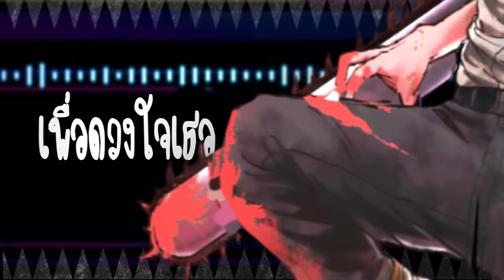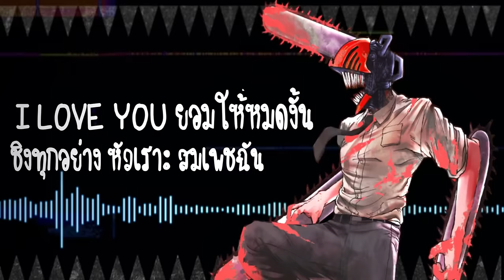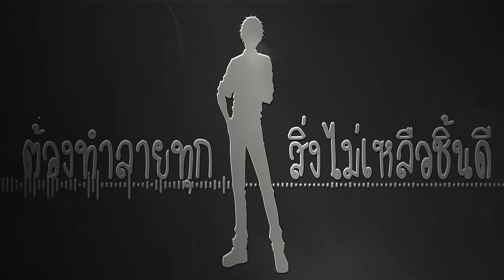"KICK BACK" ภาษาไทย【CHAINSAW MAN Opening 1 FULL】| ToNy_GospeL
KICK BACK - Kenshi Yonezu (Thai ver.)
Vocal & Video & Mix : ToNy_GospeL
Thai lyrics : Uruchan @ponysg_

เนื้อเพลง : อาจจะมีการเปลี่ยนแปลงบางคำเพื่อให้เข้ากับรูปปากในการร้องครับ

เพื่อวันข้างหน้า a beautiful star

ร้านซักรีดว่าง ไม่มีคิวช่างเป็น lucky day
ทิ้งผ้าเข้าเครื่องไปให้ไวบอกลาคราบที่มันเลอะ Bye bye
ใครกันนะ ใครกันนะ มันร่ำร้องอยู่ภายใน เสียงที่เรียกชื่อฉันอยู่ไม่วาย
มองนั่นก็ดูดี นั่นอยากได้อยากมี ได้แต่ร้องไปมา
อยากจะยิ้มมีความสุขจนตาย อยากครอบครองความสุขสบาย
แต่มีแค่เพียงสองมือนี้ เพื่อดวงใจเธอก็เลยเอื้อมไปจะคว้ามา

Happy เติมเต็มด้วยสุขสันต์
Rest In Peace ใกล้มายังตัวฉัน
หวังว่าใต้ดินจะมีขุมนรกที่ดีอยู่รอ ลงไปสู่นิรันดร์
I love you ยอมให้หมดงั้น
ชิงทุกอย่าง หัวเราะ สมเพชฉัน my honey
เหมือนว่าจะลืมไปทุกอย่าง

ไม่ทันยกซดเลยสักหยด โซดานี้หกก่อน
ท้องร้องไม่มีท่าบรรเทา นี่แหละชีวิตชวนน่าอาเจียน
ท่ามกลางฟ้า ฝนซาดมา
ไร้ซึ่งวี่แววจะหยุด ขอสักคนยื่นร่มส่งให้ที
มองนั่นก็ดูดี นั่นอยากได้อยากมี
ทุกๆสิ่งหมดนี่ แต่ว่าในความจริง

ก็แค่ต้องการยิ้มออกมาจากใจ
อยากคิดจะทำสิ่งใดได้ตามใจ
อยากใช้ชีวิตเหลวแหลกให้สมใจ
ต้องทำลายทุกสิ่งไม่เหลือชิ้นดี
รวมถึงดวงใจเธอนี้ จะทำมันหายไป

Lucky โชคดีเหมือนกับฝัน
ณ ที่ข้างบนนั่น บนชั้นสวรรค์ คงไม่เหมาะให้ฉันไปอยู่เท่าไร
I love you เพราะงั้นด่า ชิงทุกอย่าง
และหัวเราะเข้า my honey
ให้ตาย เหมือนฉันลืมไปอย่าง

Happy Lucky
ว่าไงหวัดดี baby
ต้องเดินตามทางที่มี
แบบนั้นน่าเบื่อสิ้นดี
Happy Lucky
ว่าไงหวัดดี baby so sweet
เพื่อวันนั้นมา a beautiful star
ให้ตาย แบบนี้อะโคตรแจ่ม

- ช่อง React : TGReact : shorturl.at/zGHJZ

สามารถเข้ามาคุยกันแบบ Real Time ได้ทาง Discord นี้เลยครับ (ห้องจริงมีห้องเดียวถ้วนนะครับ)